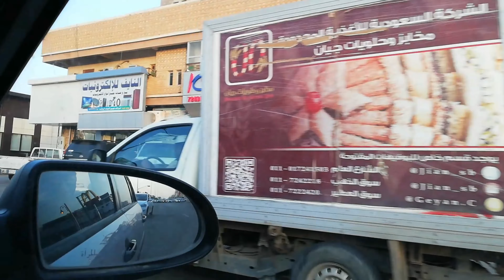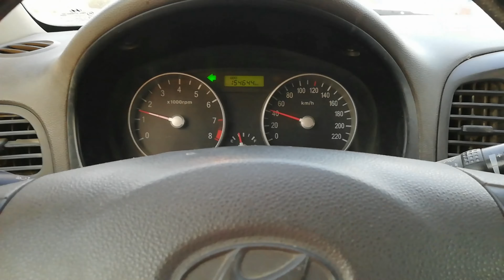Drive kaise karte Hai Saudi Arabia main/park visit/shopping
This was my park visit during sunset,
Beautiful view of park,
Shopping in 5 to 10 Sar shop,
And learn to drive

Park visit
My experience was good it was sunset
Park view was good
Driving bhi seek sakte Hai aaplog
Drive karna Saudi main thoda muskil hai
Saudiarabia